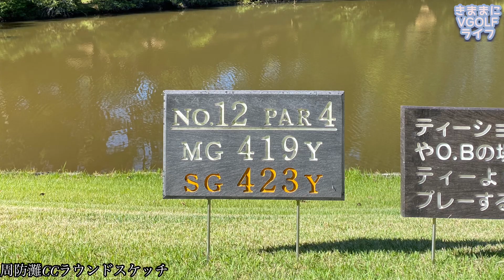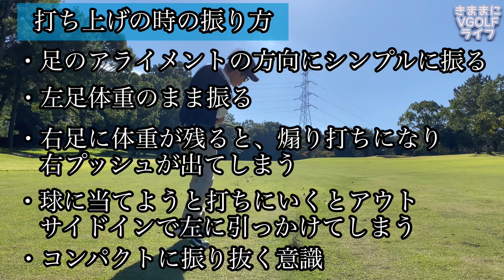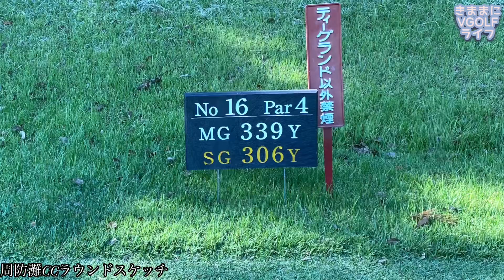【ゴルフ初心者必見】知るだけで誰でも打てるローフックの打ち方。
ブログ⛳️

質問、提案、問い合わせ、個人の方、企業様どなたでも、何でも気楽にご連絡下さい‼︎

投稿者の紹介⛳️
▼ベストスコア７３
▼平均スコア８０くらい
▼パープレー達成を目指しています！

【ゴルフ歴】
２４歳～　サラリーマンとなり、友達の誘いでゴルフにハマる。
　　　　　３か月で１００を切る。
　　　　　その半年後に９０を切る。

３４歳～　ゴルフのレッスンプロから一年間指導を受け、８０を切る。
３６歳　　ベストスコア７３達成。

“VGOLFライフ”はOBばかりを連発していた頃のぼくに向けて撮っています。

主に、ゴルフ初心者の方の悩みを解決できる内容となっています。

でも登録するかどうかは動画の内容をご覧になってから決めてください。

今度こそ大丈夫！目標を達成出来ます。

ゴルフライフを思いのままに。

関連動画